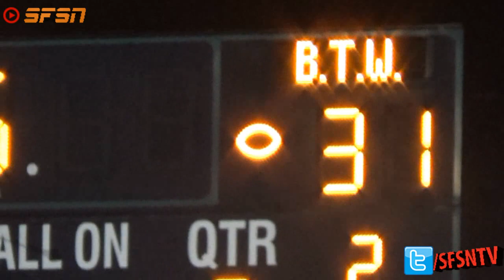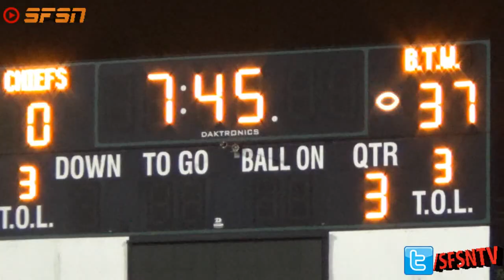All Access Booker T Washington Tornadoes Tornadoes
All Access Booker T Washington  Tornadoes during last night victory vs carol city
South Florida Sports Network Exclusive